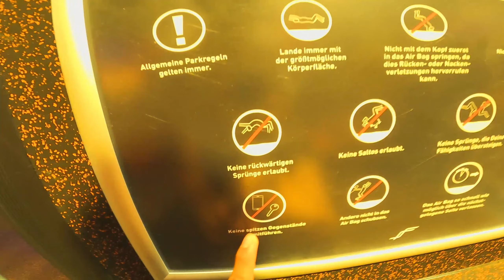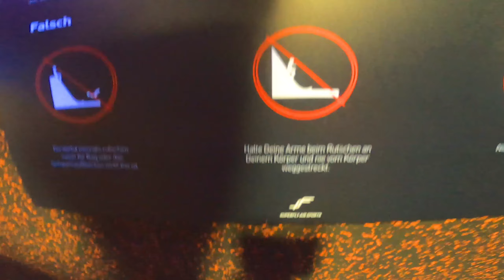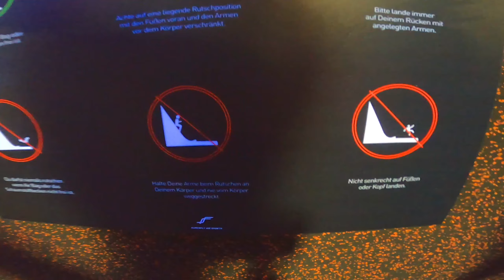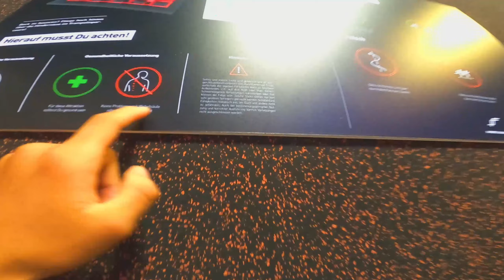BREAKING ALL RULES AT A TRAMPOLINE PARK!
In this video, Valle and I went to a trampoline park where it wasn't allowed to do flips on the Supertramp, but because the rule was stupid we did flips on it anyway. After that, we were so pissed about the rule that we decided to break every single rule in the park.